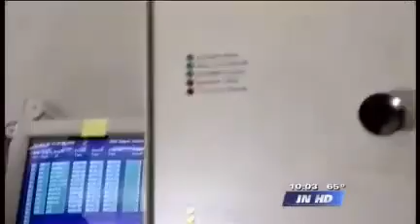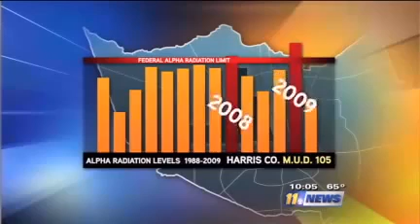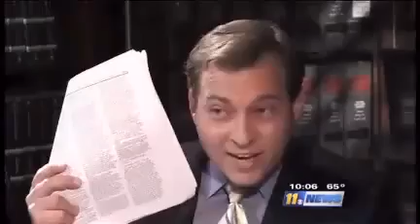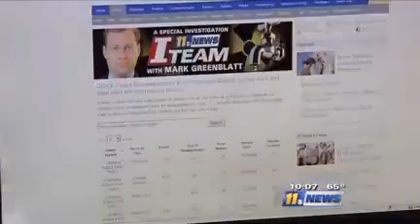Radiation in Drinking Water and TCEQ Fraud-Cover Up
uranium in texas drinking water